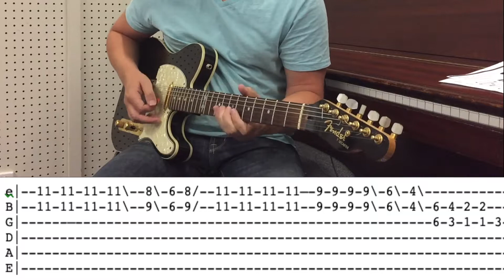James Reyne's Hammerhead guitar solo with Tabs.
Jef Scott plays a solo that complements the song perfectly